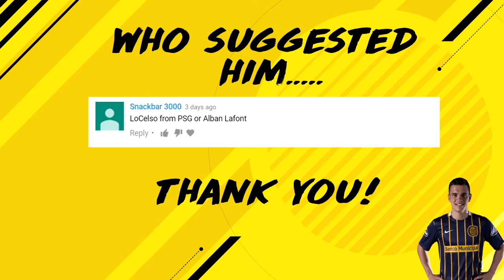3 Year Training Plan Fifa 17 Style [Giovani Lo Celso] # 11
It's Giovani Lo Celso turn next to do the 3 year training plan, lets see if he can get into the 90+ club!

Game: Fifa 17  |  Console: PS4

▬▬▬▬▬▬▬▬▬▬▬ஜ۩۞۩ஜ▬▬▬▬▬▬▬▬▬▬▬▬▬

▬▬▬▬▬▬▬▬▬▬▬ஜ۩۞۩ஜ▬▬▬▬▬▬▬▬▬▬▬▬▬

▬▬▬▬▬▬▬▬▬▬▬ஜ۩۞۩ஜ▬▬▬▬▬▬▬▬▬▬▬▬▬

Recording Software:
OBS & Elgato HD 60 Game Capture

▬▬▬▬▬▬▬▬▬▬▬ஜ۩۞۩ஜ▬▬▬▬▬▬▬▬▬▬▬▬▬